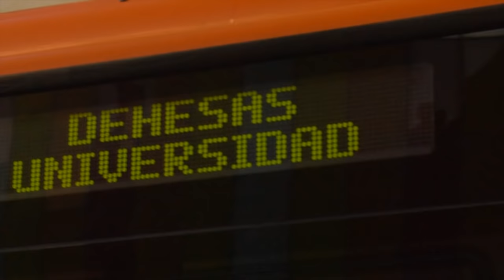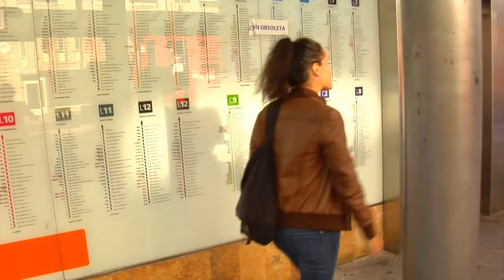NEEM 1/ NEEM Básico - Unidad 3 Mi rutina diaria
Vídeo de la unidad 3 de Nuevo Español en marcha 1 y Nuevo Español en marcha Básico  (sin subtítulos).